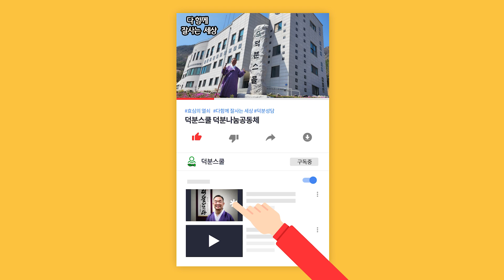돈이 날라오게 하는 방법이 있다? 💸💸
1️⃣첫번째:덕분스쿨 입학해서 공부하기
2️⃣두 번째: 카페(cafe)에서 공부하기
네이버 카페(cafe): 덕분스쿨
3️⃣세 번째: 공개밴드에서 공부하기
4️⃣네 번째: 유튜브(Youtube)에서 공부하기
덕분나눔공동체장 덕분성담 드림

더빙: 클로바더빙 AI보이스다인,하준
자막: 론박자막연구소
자막: 라니LANi
자막: 조블리영상편집
자막: 편집하는여자
자막: 나눔템플릿
자막: 편집정음
적용폰트 : 윤디자인M 제공 "독립체"

돈이 날라오게 하는 방법 💸 전체 도움 돈 에너지 #231002